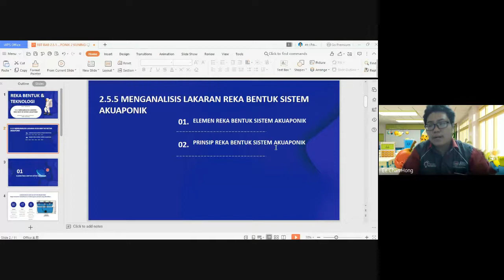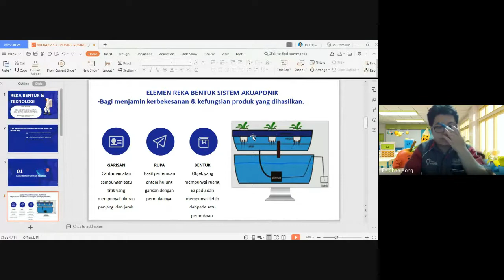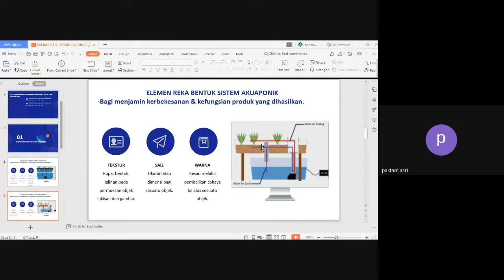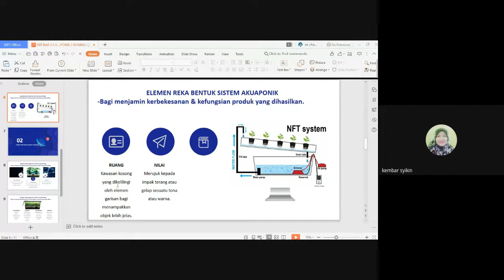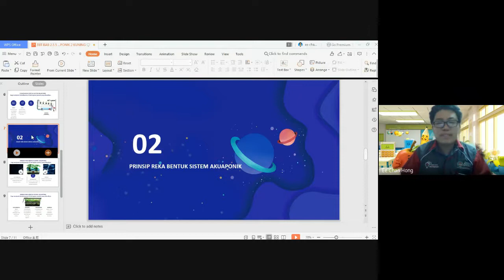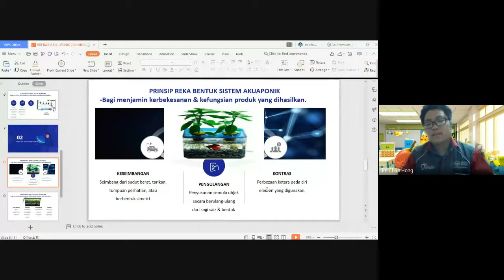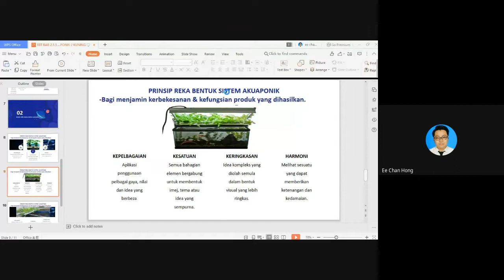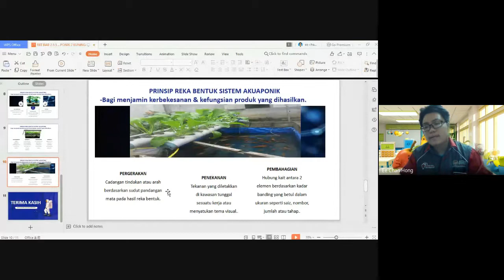RBT 2.5.5 Menganalisis Lakaran Reka Bentuk Sistem Akuaponik 2 Kuning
Kelas Pdpr di Google Meet bersama murid 2 Kuning mengenai topik RBT Bab 2.5 Akuaponik topik 2.5.5 Menganalisis Lakaran Reka Bentuk Sistem Akuaponik untuk mempelajari elemen dan prinsip reka bentuk sistem akuaponik.